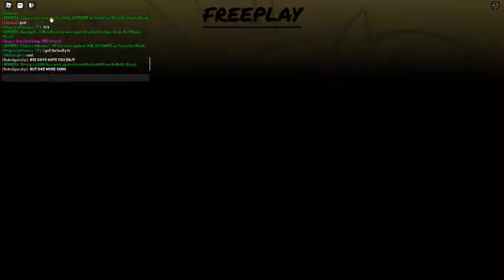make this get 20 loikes